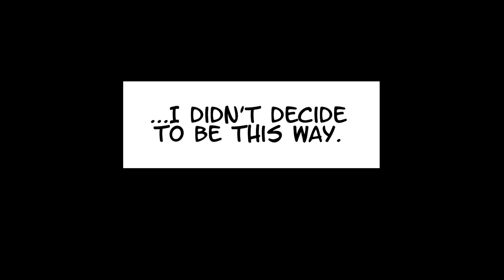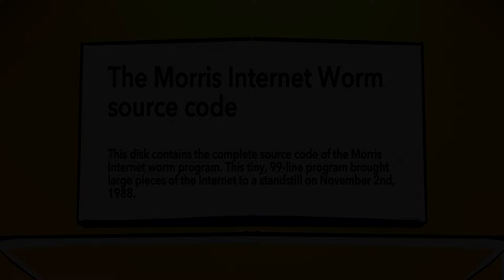Internet Explorer - Episode 5 🌐 【SERIES】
Read the comic on WEBTOON!

--- VOICE ACTORS ---

--- PRODUCTION STAFF ---

Nakayama Nana (No SNS)